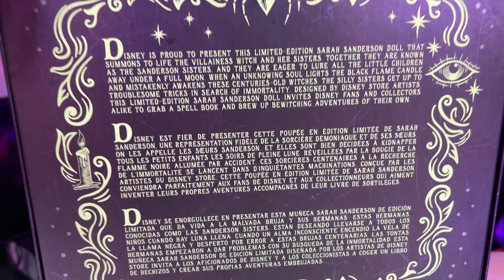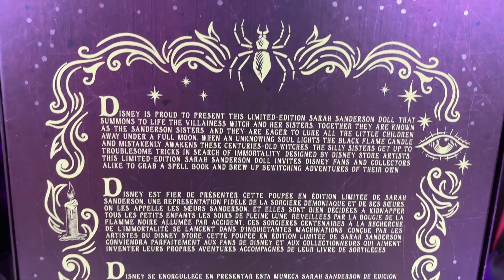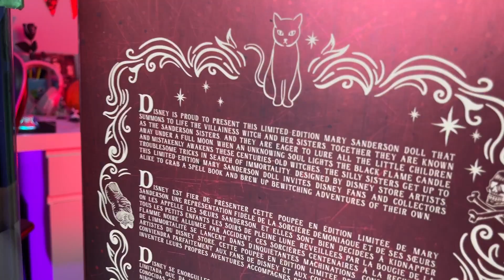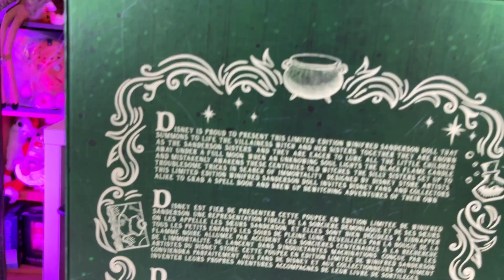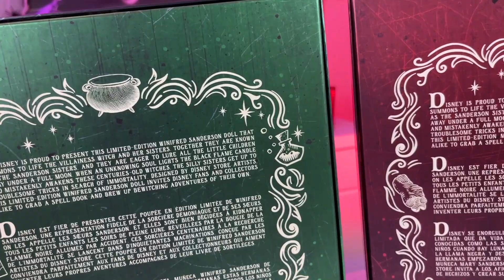ABRINDO as BRUXINHAS do filme ABRACADABRA 🧙‍♀️DISNEY STORE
Review Das bruxas de HOCUS POCUS da Disney Store!